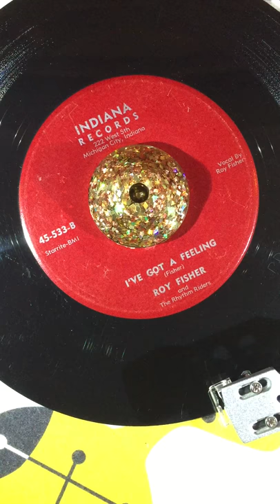I'VE GOT A FEELING / ROY FISHER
INDIANA RECORDS ( Low fidelity )